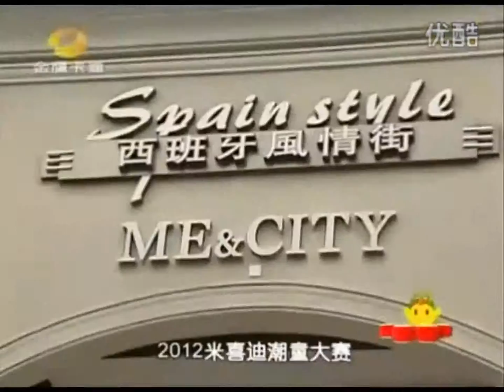2012 05 21 Jinyin katong 玩名堂